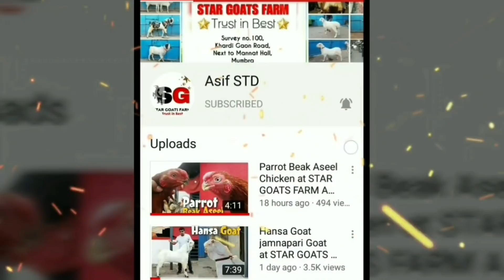Goat FARM Bandh Hone ki ek Badi Wajah by Asif STD STAR GOATS FARM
Goat FARM Bandh Hone ki ek Badi Wajah

asif_std